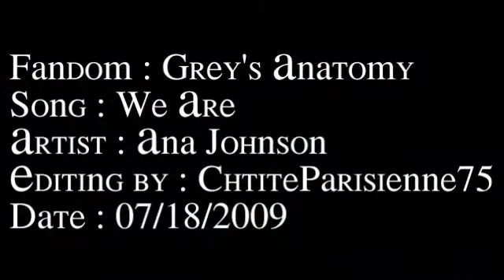Grey's Anatomy - We Are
Yes I already finished this ! I'm so sorry to post it this sooner but I was so enjoying the vid that I couldn't stop till this was finished ^^ I really hope you'll like it, please let me know what you think about it =)

Fandom : Grey's Anatomy
Character : All